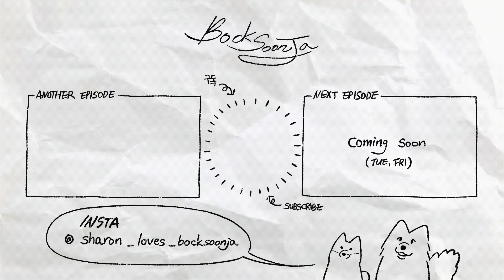집에 가기 싫은 강아지 🥲 | 사모예드의 눈 찾아 삼만리 6 | 복순자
이제 그만 집에 가자 복자야..